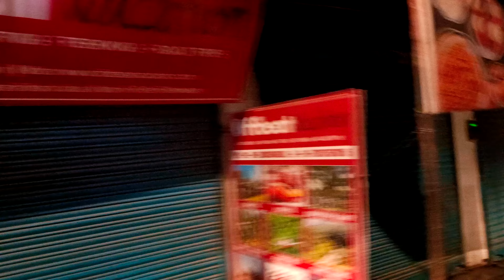Uttrakhand Rishikesh, Haridwar,viral